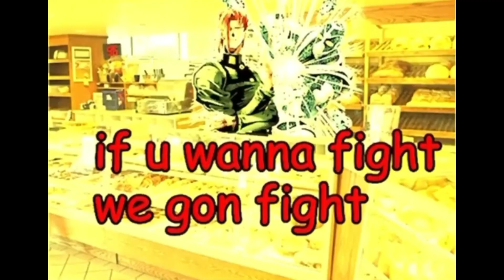jojo memes that are about 102000 y.o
jumpscare at 3:40